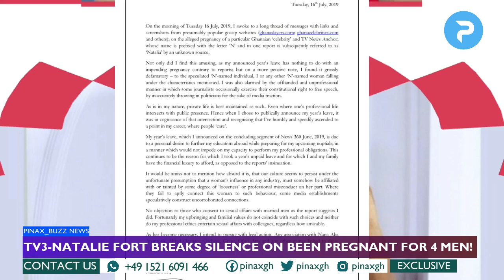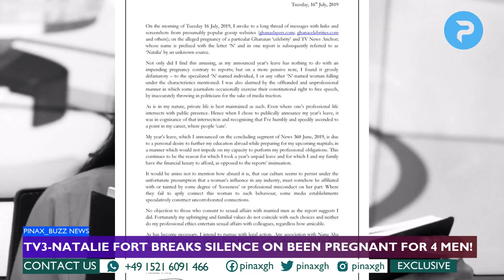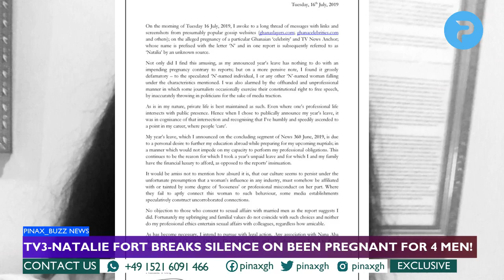TV3 Presenter Br3aks S!lence on Pregn@ncy for 4 MP's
TV3 Presenter Br3aks S!lence on Pregn@ncy for 4 Ghana Ministers!